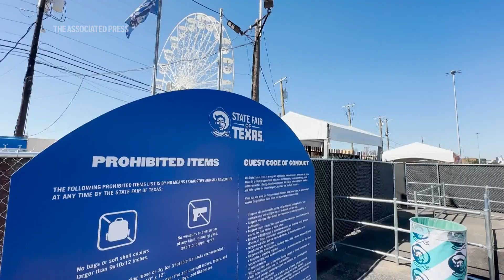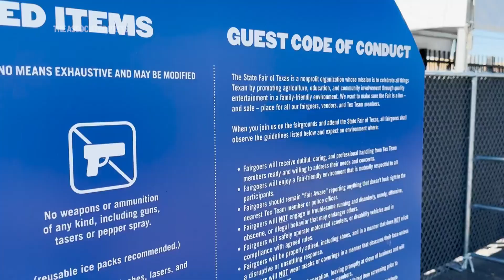The State Fair of Texas opens with a new gun ban after courts reject challenge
The State Fair of Texas is back with a new firearms ban. The fair withstood weeks of pressure from Republicans and a lawsuit from the state's attorney general. (The Associated Press)